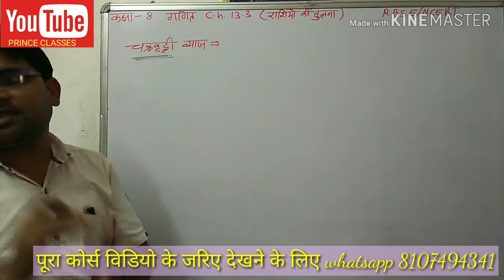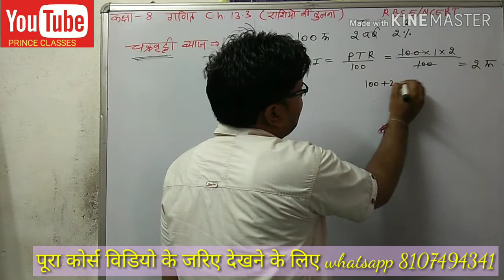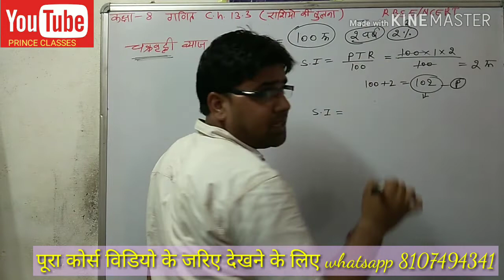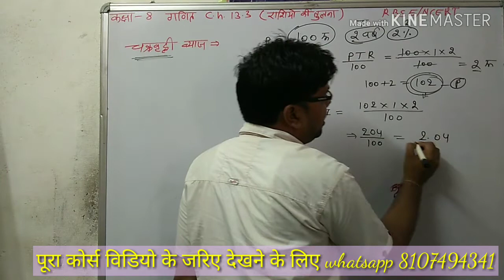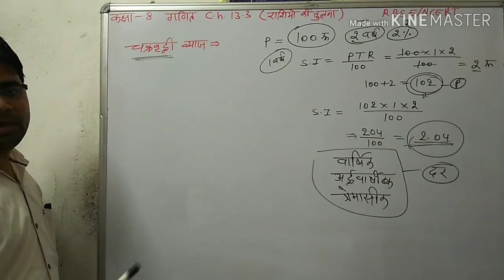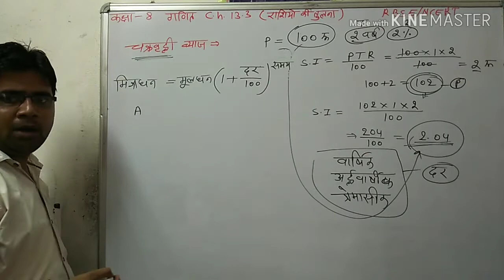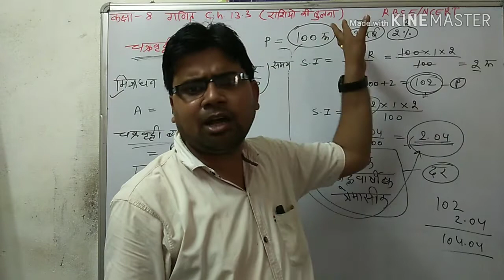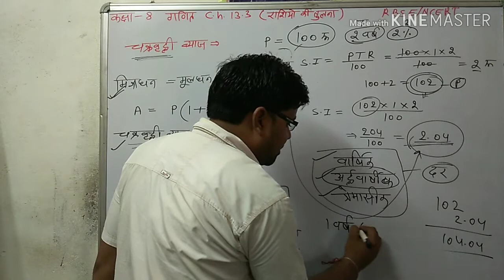बेसिक चक्रवर्ती ब्याज प्रश्नावली 13.3 ( राशियों की तुलना ) कक्षा 8 गणित RBSE/NCERT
कक्षा 8 गणित हिंदी माध्यम